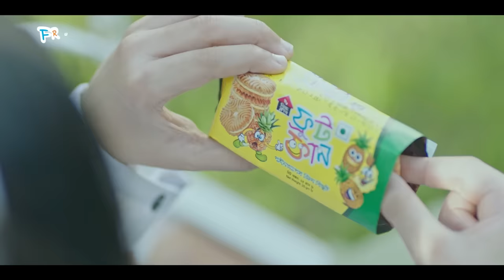Reaction | রিঅ্যাকশন | Mushfiq R Farhan, Parsa Evana | Mahmud Mahin | New Bangla Natok 2022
HIA Entertainment presenting New Bangla Natok: Reaction | রিঅ্যাকশন
keep an eye on   @HIA Entertainment   & enjoy more New Natok.

Cast: Mushfiq R Farhan, Parsa Evana, Mili Basher, Sagor Huda, Rawson Alam, & Other's
Cinematography: Zahid Hossain
Associate Director: Emran Robin
Assistant Director: Tonmoy Shaha & Sabbir Ahmed
Art Director: Tonmoy Shaha
Edit & Color: MD  Sabbir Ahmed
Publicity Design: MASUM BILLAH
Photography: Miraz Khan
Script, Story, Direction: Mahmud Mahin
Label: HIA Multimedia Production, HIA Entertainment
Producer: Md Habibur Rahman